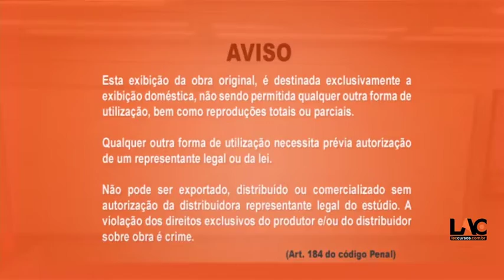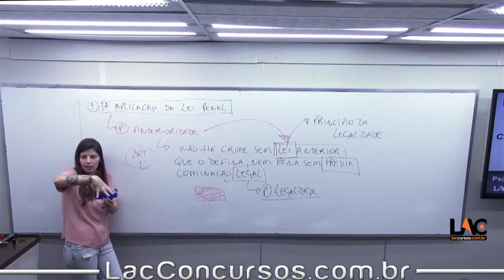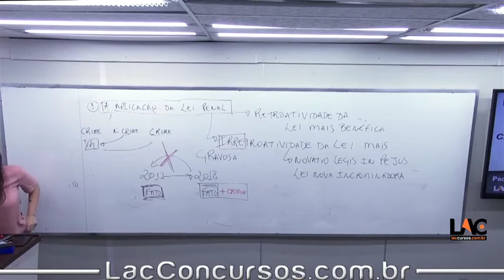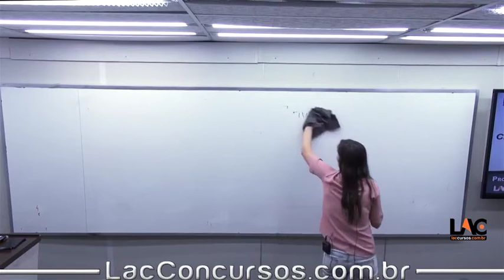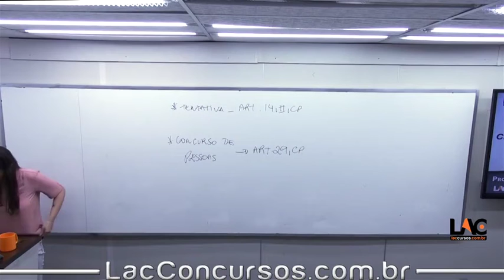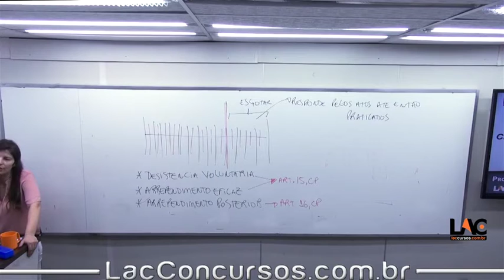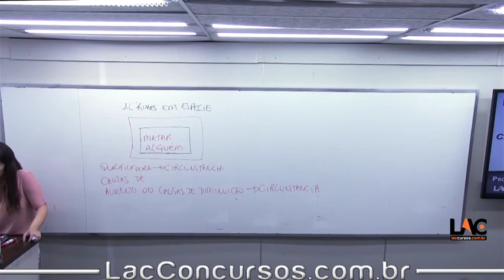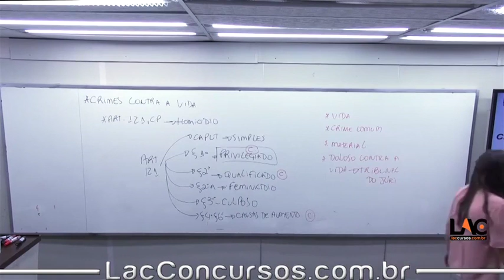12285 | Direito Penal - Aula 04| 19/09/2019